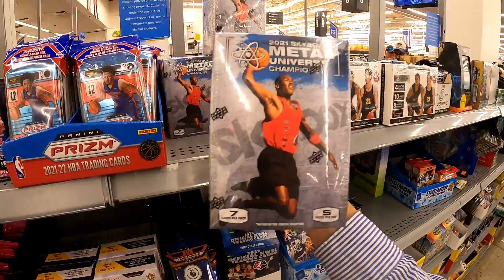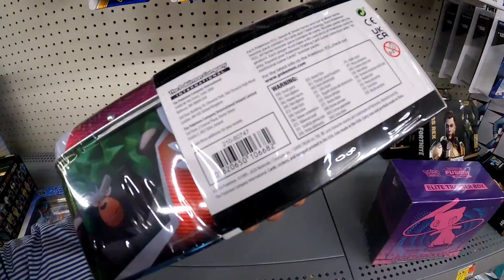Card Hunting at Walmart!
We hit another restock of cards at Walmart!

Checkout my Twitch at:
Twitch.tv/kennyboulder